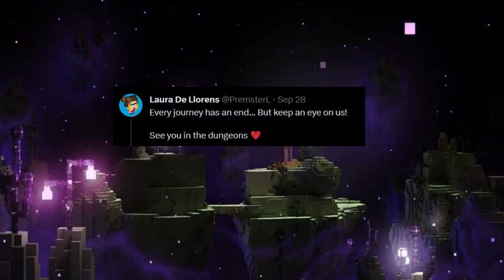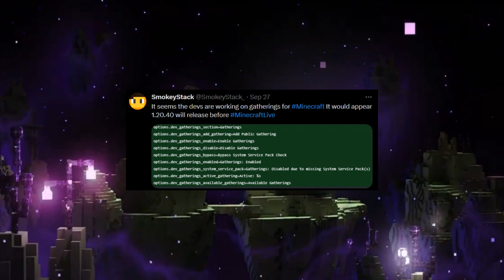NEW MINECRAFT GAME & END UPDATE THEORY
Today we discuss the possibility of a new minecraft game and theorize about an end update. enjoy :)